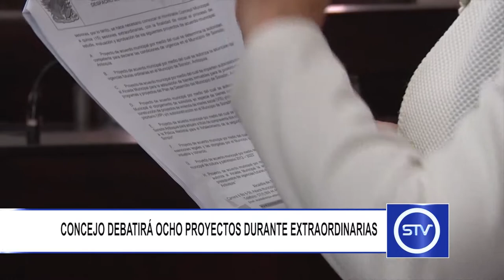CONCEJO DEBATIRÁ OCHO PROYECTOS DURANTE EXTRAORDINARIAS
El Concejo Municipal de Sonsón debatirá en sesiones extraordinarias ocho proyectos de acuerdo.